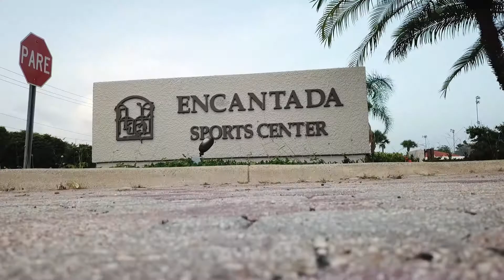RIBA - Felix Yamil Rodriguez Faica Pro-Trainer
Real International Baketball Academy en su programa de clinicas en Urbanizacion Encantada todos los martes 6pm a 8pm.